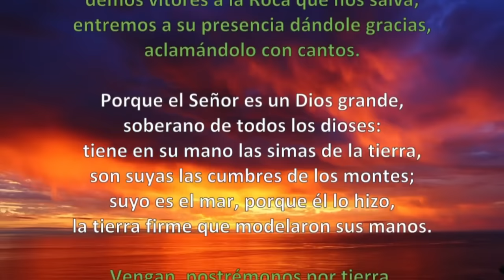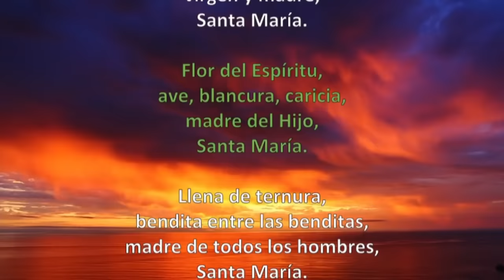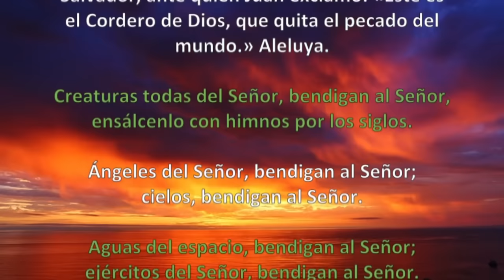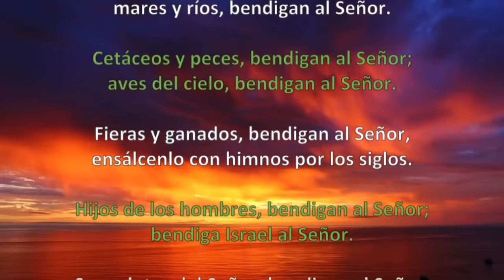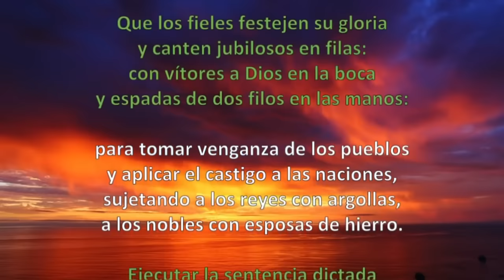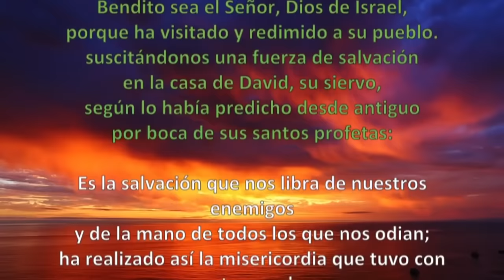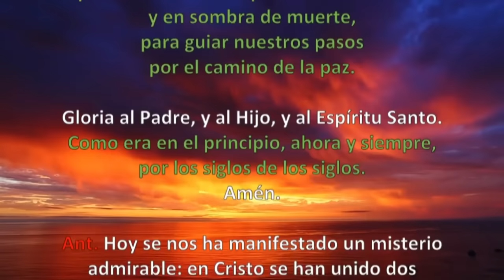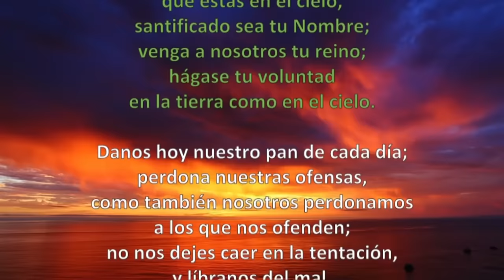Oración de la mañana (Laudes), LUNES 01 ENERO 2024 | SANTA MARIÁ MADRE DE DIOS (FIESTA)